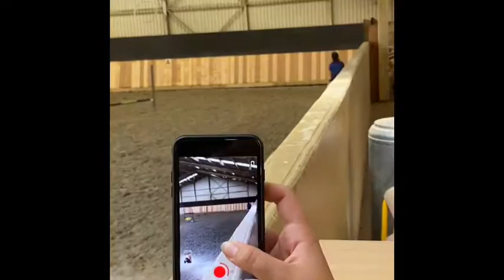Cours particulier pour notre première monté en licol commenté !